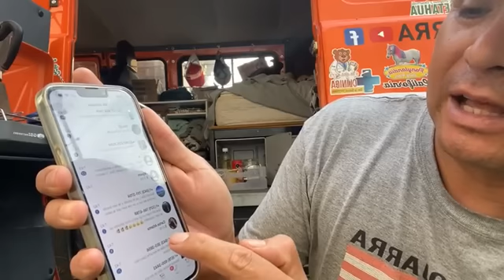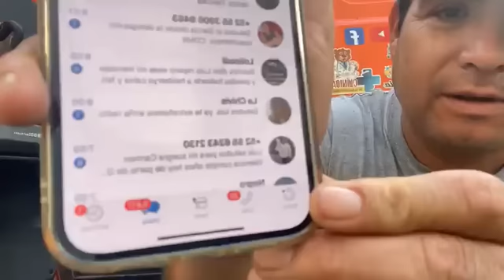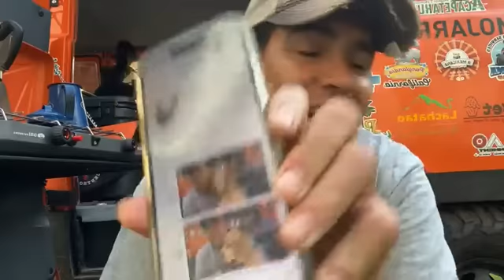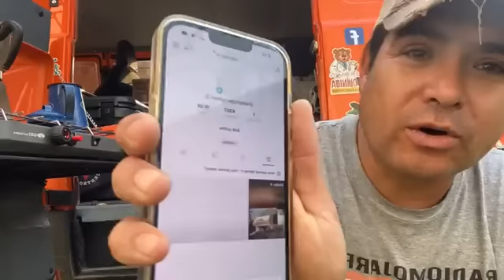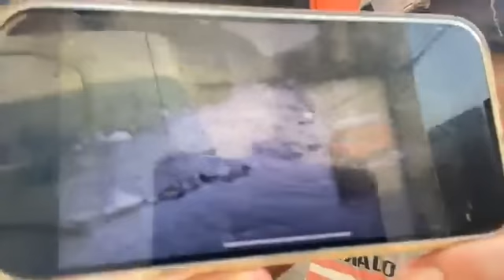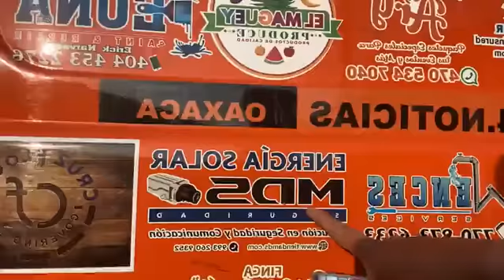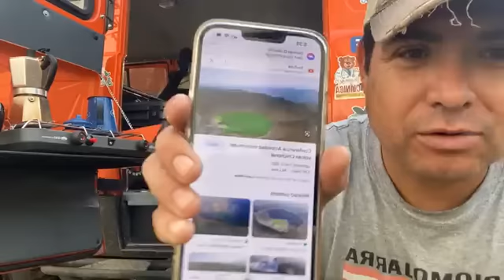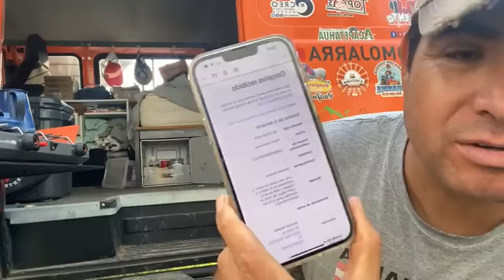🔴 TRANSMISIÓN LIVE DE RADIOMOJARRA DESDE VILLA HERMOSA TABASCO MÉXICO, Luis García